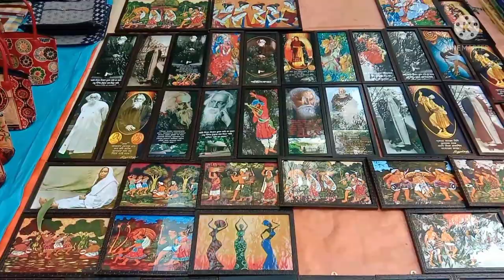সোনাঝুরি হাটের স্মৃতি/ bangla vlog